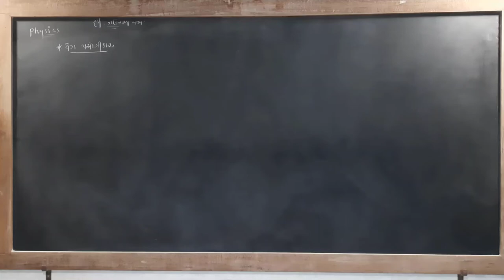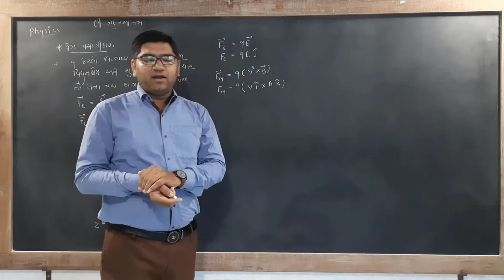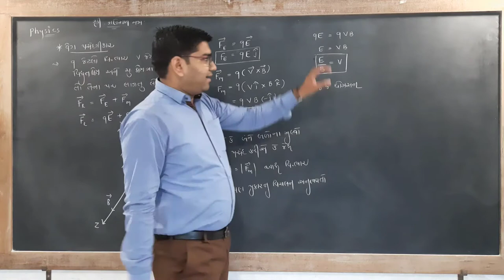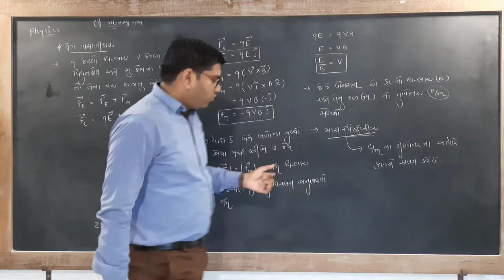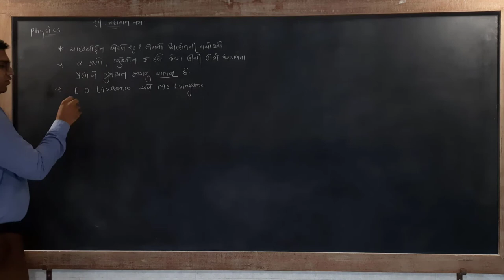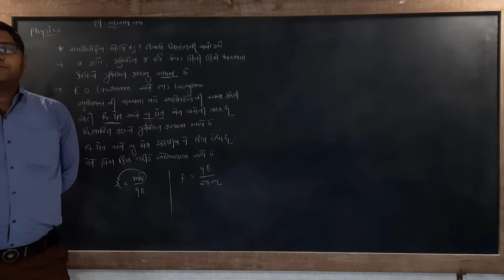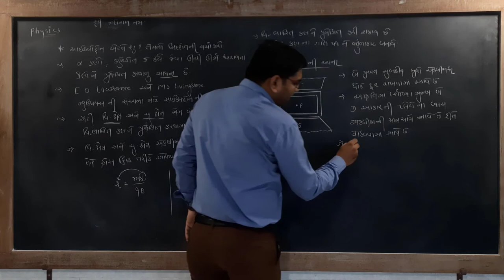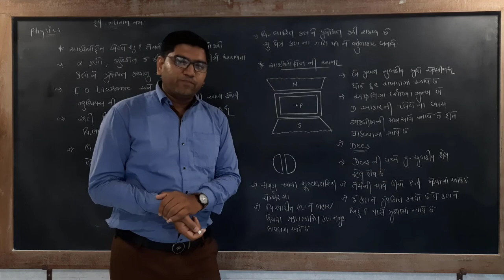Chap 4 || Lecture 05 || Physics || Std 12|| Gujarati Medium